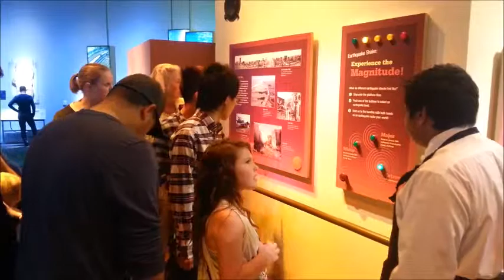Parot Museum of Nature and Science in Dallas